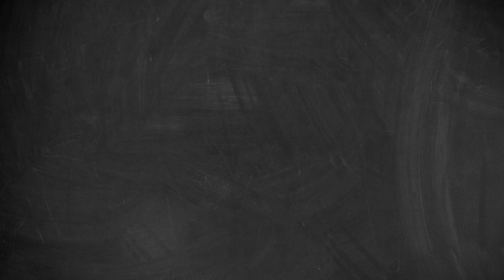Ep. 27 From a Teen's Perspective | Stacking Chairs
This episode was recorded during our camp season, so we interviewed a real-life teenager! Kathy offers her unique perspective on youth ministry as someone still involved as a student in youth ministry.